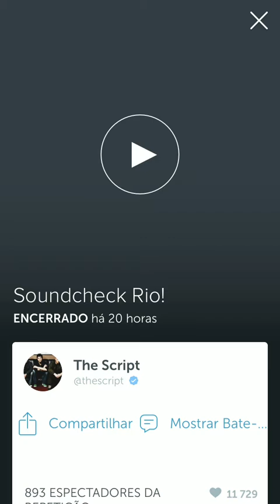The Script Soundcheck Rio! 18092015 Periscope